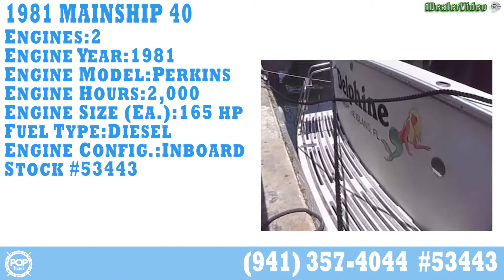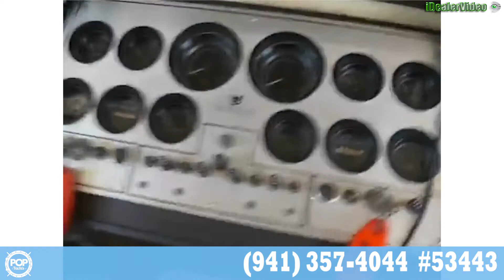[UNAVAILABLE] Used 1981 Mainship 40 in Key West, Florida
1983 Mainship 40 in Elberta, Alabama - $32,990

1983 Albin 40 Trawler Double Cabin Single Screw in Slidell, Louisiana - $47,000

1963 Custom 105 Motoryacht in Saint Augustine, Florida - $110,000

1987 Golden Star 35 Sundeck in Saint Augustine, Florida - $17,500

1967 Hatteras 50 Motoryacht in Key West, Florida - $44,500

1988 Cruisers 4280 Express Bridge in Jacksonville, Florida - $28,400

1974 Grand Banks 48 in Fort Myers Beach, Florida - $30,000